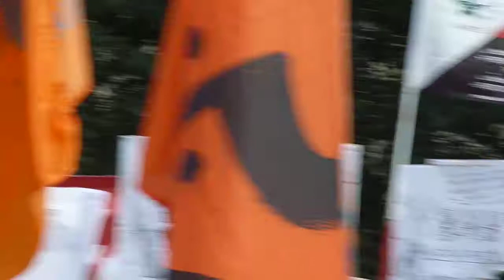дмитрий гутов на митинге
митинг в защиту андрея ерофеева и юрия самодурова на чистых прудах. художник дмитрий гутов: "талибы были оскорблены одним видом будды"